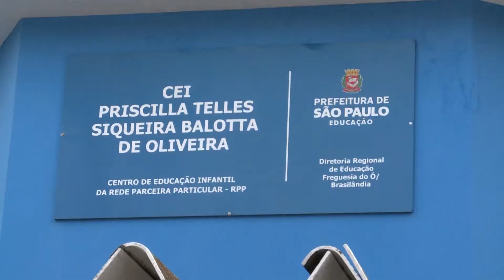Formação de Professores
A Prefeitura de São Paulo, por meio da Secretaria Municipal de Educação (SME), anunciou nesta sexta-feira (19),  no Clube da Turma, em Pedreira, Zona Sul da capital, o projeto de formação para professores de creches indiretas e conveniadas da rede municipal.
Após o lançamento do projeto de formação de professores, foi anunciado o Manual de Gestão de Parcerias. O documento tem o objetivo de simplificar, racionalizar e fornecer subsídios práticos relativos aos procedimentos de celebração, monitoramento e avaliação dos Termos de Colaboração celebrados entre a Secretaria Municipal de Educação (SME) e organizações da Sociedade Civil para manutenção de CEIs da rede parceira.